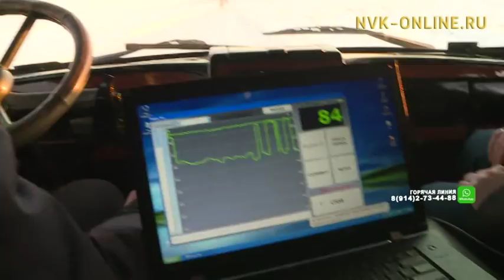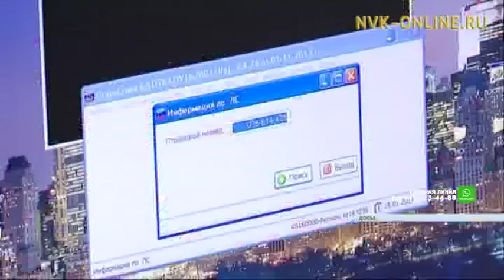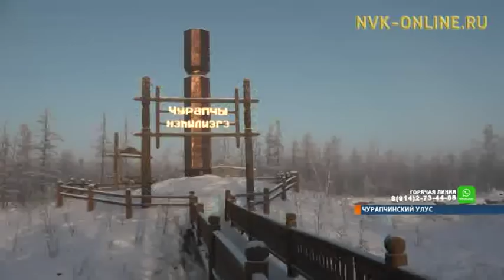Информационная программа "Якутия". Выпуск 14.12.2017 в 19:00